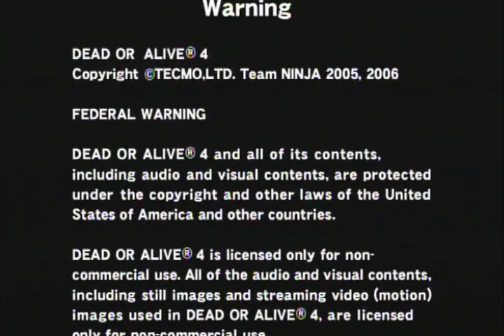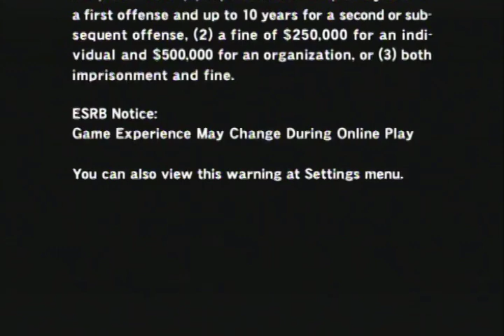Off Topic: 1 | ORD to DOA(4)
Feat. Lorge/Richie (Maybe Spaceboy/Arctic)

With the Xbox 360 store closing down, I decided I should probably get some games on the store (GET 3D MINI GOLF ADVENTURES) before it shuts down. And about the same time I asked Lorge if he had VF5FS and soon after it got me thinking about DOA as Lorge also played it back in the day. I was wondering if there was a core fighters edition for 360 for DOA5, looks like there wasn't. There is the old ones luckily, so since Lorge had a liking to DOA4 because of the Spartan featured from Halo (Naomi I think) I decided to buy DOA4! 20 bucks... decided to get it on store since it'd be faster, short on time these days. Andddd DOA4 I have slight memories from I believe an interview with Monty!
Gotta show Lorge some of that stuff

The 360 Store with payments doesn't really work too well lol... best to get it on the xbox site changing payments didn't really work when putting in a new one - kept giving an error code.

That Project ORD on the moving text stage is awesome lol
So Jann Lee got his dragon stance in DOA5, noticed he has a fake step in DOA4 that can go into a step back but his step back and moves into it seems to only be the side quick if I'm not mistaken... He's a bit slower but he packs a lot of power. Dragon gunner I wonder if it's better here haha
Sidestep moves is different! Went to try it afterwards and his sidestep is the big hitting spinning back fast that is usually on the taunt counter or on the crouch hit in 5, and his sidestep kick is the sweep! Crazy

Shoutout to the OG designs, stages are amazing too. DOA4 just has that style lol, what happened to it in later entries... Really cool blast to the past
That's it for the quick description, gtg for the morning